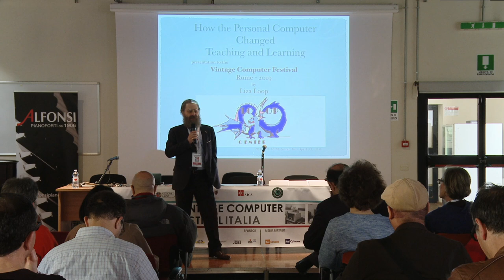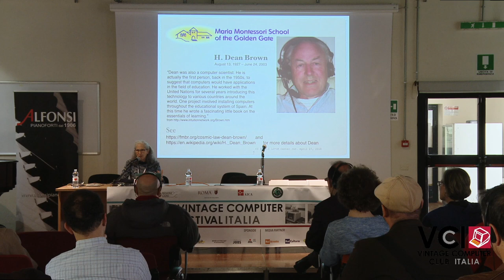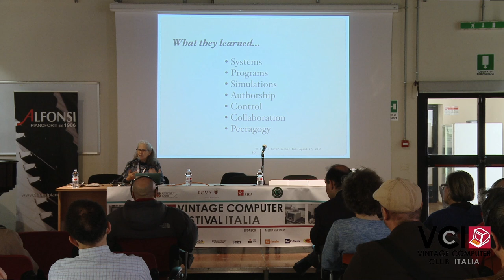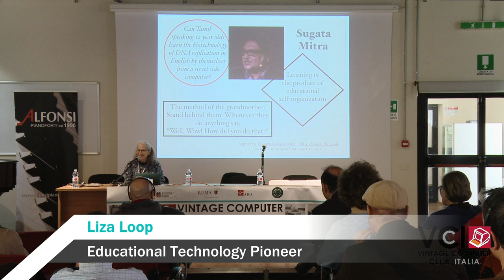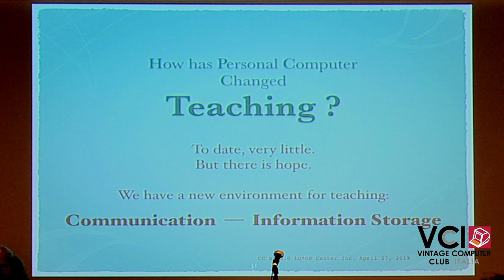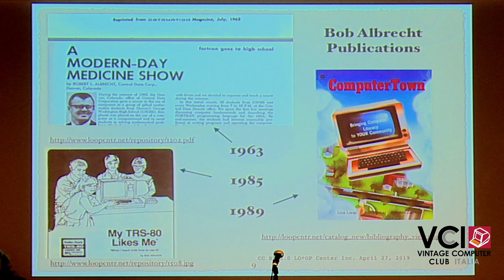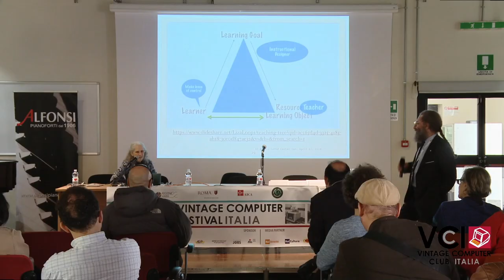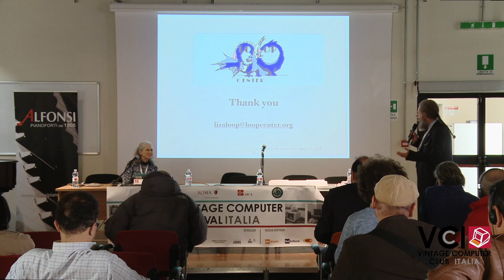Liza Loop - “How the PC has changed teaching and learning” (ENG)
27 Aprile 2019  - Vintage Computer Festival Italia presso Cartiera Latina (Roma).
Conferenza della pioniera Liza Loop, dell'uso del computer nell'insegnamento e nell'istruzione.